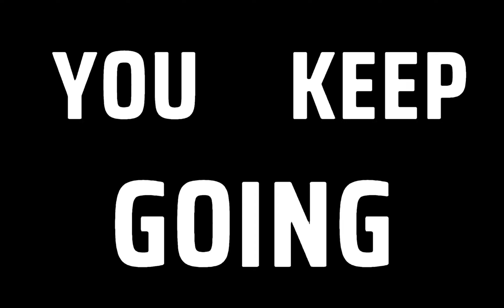El Paso Elsewhere - Part 1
El Paso Elsewhere is dark third person shooter horror game. The gameplay mechanics are inspired from Max Payne.
Your ex has gone wild and is summoning monsters and evil creatures. So now it's your job to stop her!